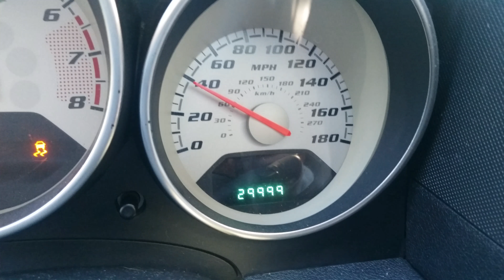Caliber SRT4 Hitting 30k Miles ;(